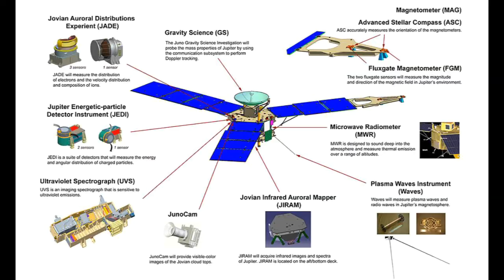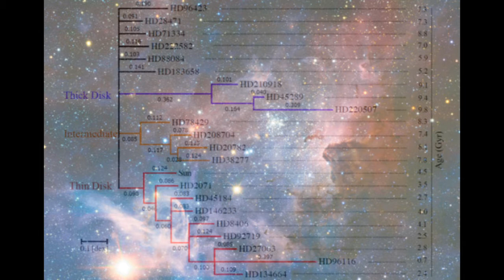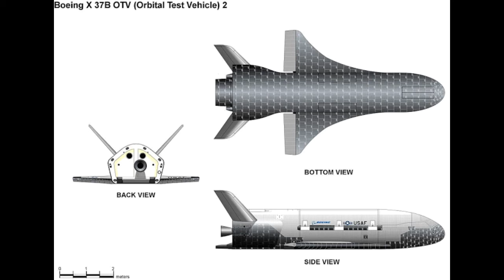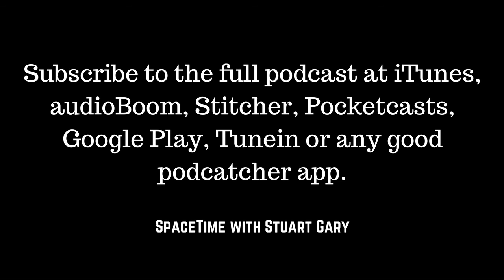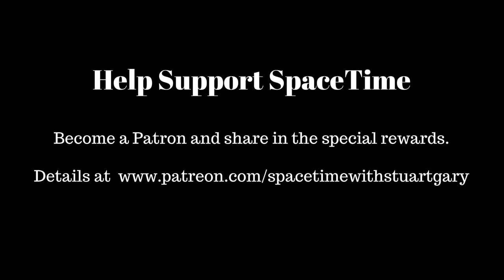NASA’s OSIRIS-REx spacecraft about to swoop over Australia - SpaceTime with Stuart Gary S20E71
* NASA’s OSIRIS-REx spacecraft about to swoop over Australia
Australian stargazers will have a chance to get a close up look at NASA’s OSIRIS-REx spacecraft when the three metre wide probe sweeps over the country during the early morning hours of September 23rd. The spacecraft is undertaking a gravity assist slingshot manoeuvre, designed to build up speed and modify its trajectory to eventually intercept the half kilometre wide asteroid 101955 Bennu, which has a 1-in-2700 chance of hitting the Earth in the next 200 years.

*Jupiter's auroras present a powerful mystery
Scientists on NASA's Juno mission have observed massive amounts of energy swirling over Jupiter's polar regions which are contributing to the gas giant’s powerful aurorae - only not in ways the researchers expected. Juno observed signatures from powerful electric potentials, aligned with Jupiter's magnetic field, and accelerating electrons toward the Jovian atmosphere at energies up to 400,000 electron volts.

*Mapping the family tree of stars
Astronomers are borrowing principles applied in biology and archaeology to build a family tree of the galaxy’s stars. By studying chemical signatures found in the stars, they’re piecing together these evolutionary trees looking at how the stars formed and how they are connected to each other.

*SpaceX launches X-37B spaceplane
SpaceX has launched a U.S. Air Force X-37B space shuttle on a classified military mission. The flight was the fifth for the reusable winged spaceplane, and the first to use the Falcon 9 rather than the usual United Launch Alliance Atlas V rocket.

New links discovered in white matter structure in the brains of kids with autism and attention-deficit/hyperactivity disorder.
Toxic fumes from the twin towers collapse linked to ongoing illnesses in people who lived in Lower Manhattan during 9/11.
A person's risk of dying is higher if they are admitted to an Intensive Care Unit on the weekends.
Another proposal for a high speed rail link along Australia’s east coast.
And a new study confirms it’s O.K. to let your pets sleep in the bedroom.